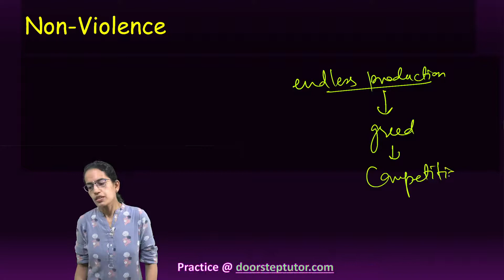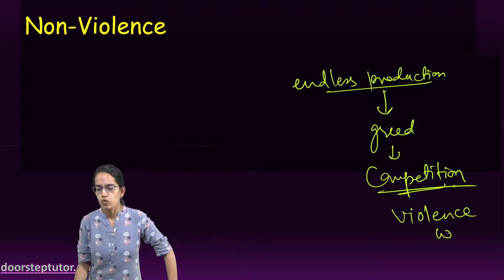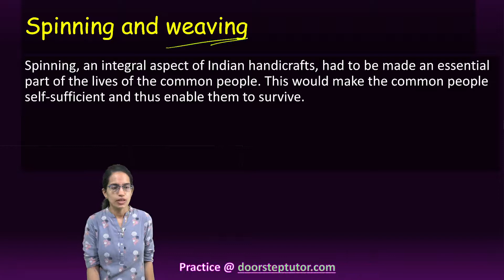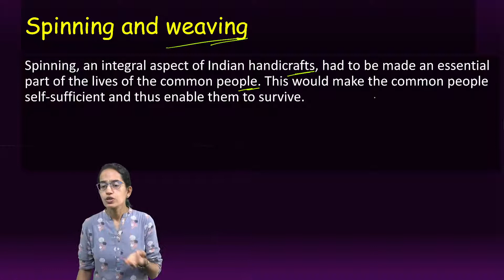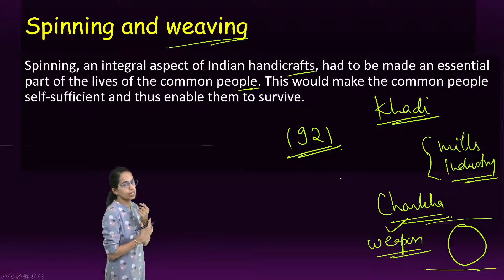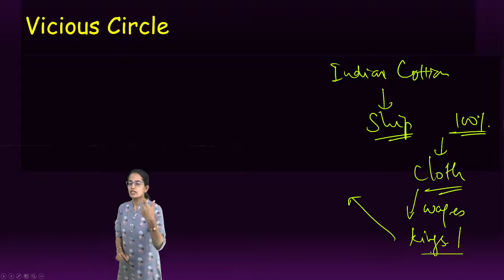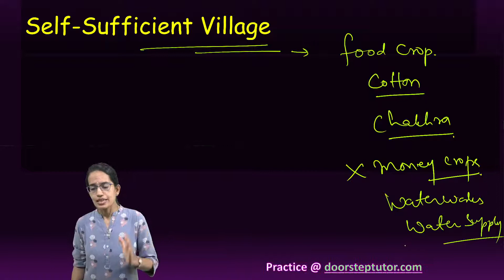NCERT Class 12 Heritage Crafts Traditions of India Chapter 3: Mahatma Gandhi and Self Sufficiency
Our Websites
Non-Violence
Swaraj
Not a nation of English rule without the Englishman- this would make India English and we will be called Englishtan and not Hindustan
Spinning and weaving
Spinning, an integral aspect of Indian handicrafts, had to be made an essential part of the lives of the common people. This would make the common people self-sufficient and thus enable them to survive.
Vicious Circle
Self-Sufficient Village